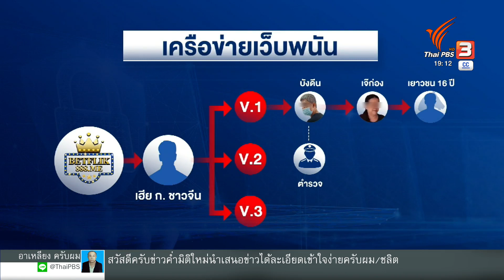ตำรวจคุมตัว "กิตติพร" สอบปากคำเพิ่ม | ข่าวค่ำ มิติใหม่ | 21 ก.ย. 65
คดีทำร้ายเยาวชนอายุ 16 ปี เบื้องต้นตำรวจยืนยันว่าเยาวชนรับเปิดบัญชีม้าธุรกิจเงินกู้ แต่ข้อมูลฝั่งผู้เสียหายยืนยันเป็นเว็บพนัน